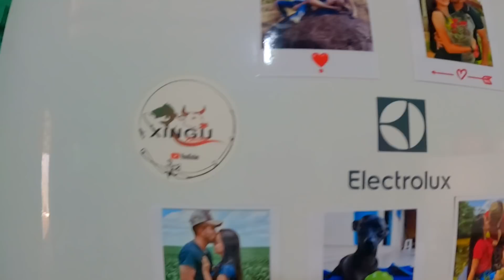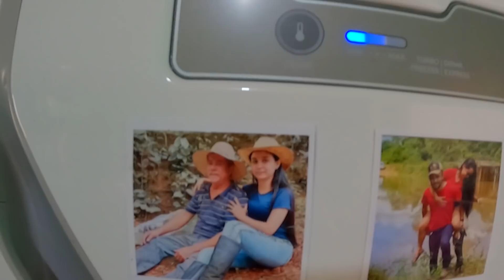Pescando para o Almoço...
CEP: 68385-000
TUCUMÃ-PA